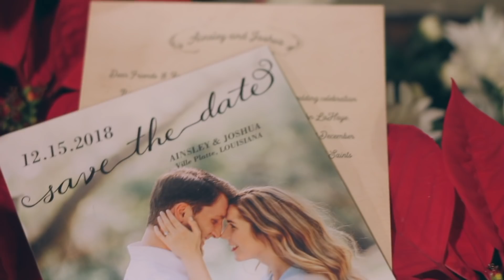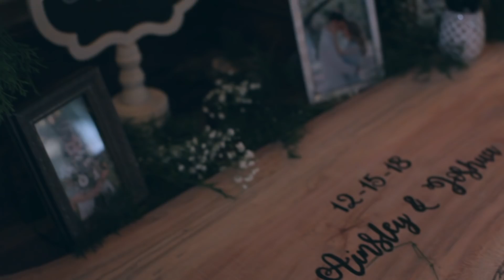Ainsley Joshua Wedding